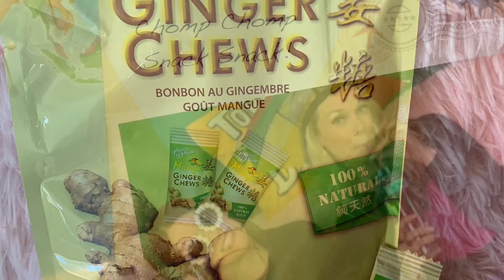Ginger Chews Mango Flavour!